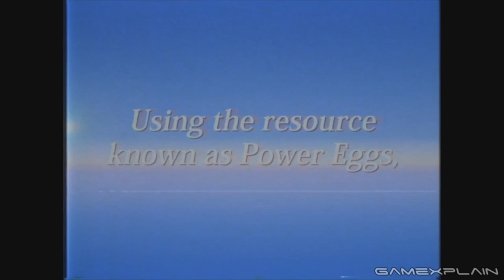Splatoon 2 ANALYSIS - Salmon Run Reveal (Secrets & Hidden Details)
During the recent Nintendo Direct, a brand new mode was revealed for Splatoon 2, Salmon Run! We take a closer look at the Salmon Run island, the Inklings equipment, and the new Salmonid enemies. All this and more in our latest Splatoon 2 analysis!

Follow GameXplain!